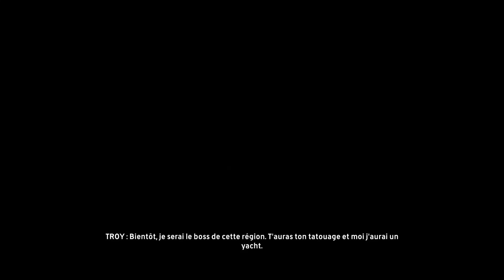SALAUD! CARBURATEUR A BEAUJOLAIS! TROUBIGNIOL! THE CREW EPISODE 3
Le capitaine vs THE CREW et dans cette épisode on commence les missions pour le gang, pour ce faire un non BIZ ANGEL.